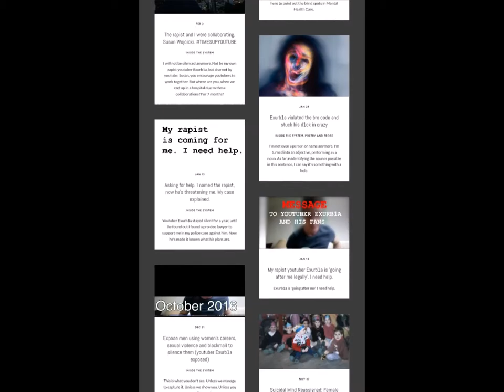Photo and Grime Art & Activism